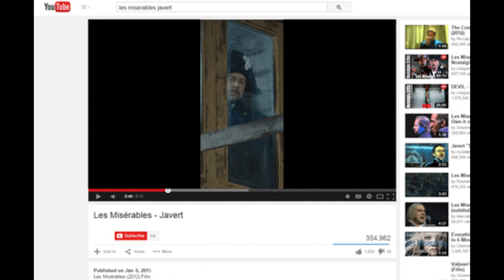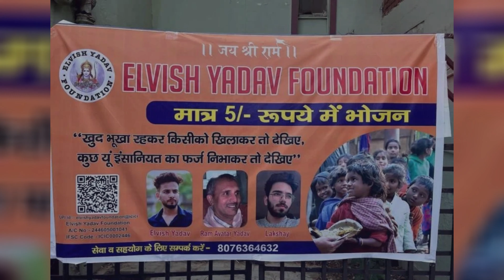Elvish Yadav Biography | आखिर Elvish Yadav का सच क्या है जानें | Bollywood Ka Dum | Current News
"Welcome to Bollywood Ka Dum your source for hilarious entertainment! Join us as we dive into the world of Elvish Yadav, the renowned Indian YouTuber known for his side-splitting comedy skits, relatable vines, and humorous take on everyday situations.

Elvish Yadav
Indian YouTuber
Comedy Skits
Vines
Entertainment
YouTube Creator
Funny Videos
Social Media Humor
Content Creator
Elvish Fans